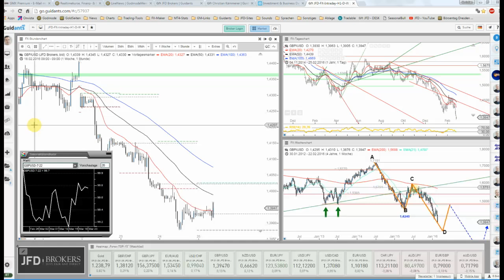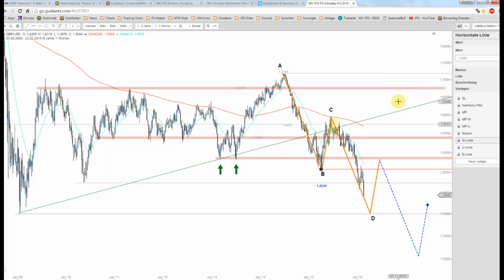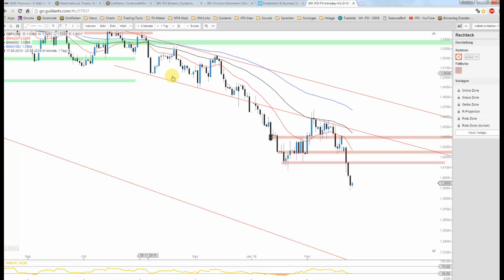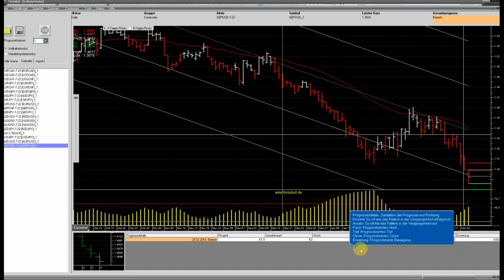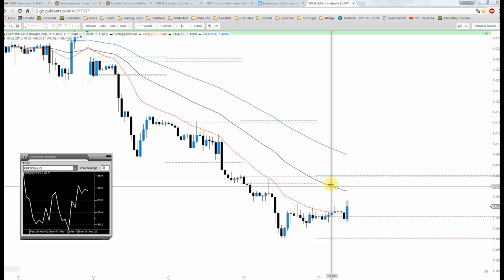JFD Devisenradar: GBP/USD ähnelt einem Fass ohne Boden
Das auch in Händlerkreisen als Cable bekannte Währungspaar ist noch immer auf der Suche nach einem Boden. Brexit & Co. lassen grüßen.